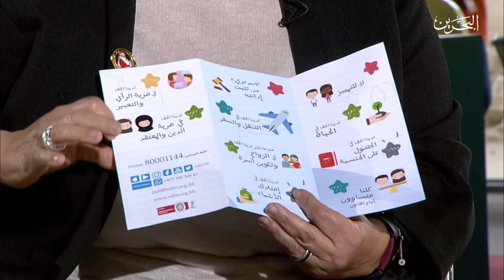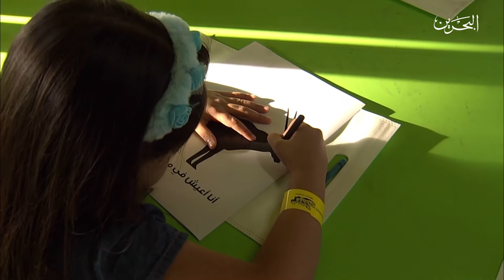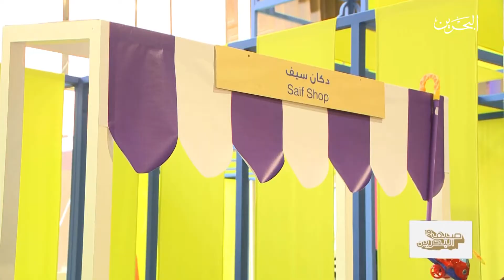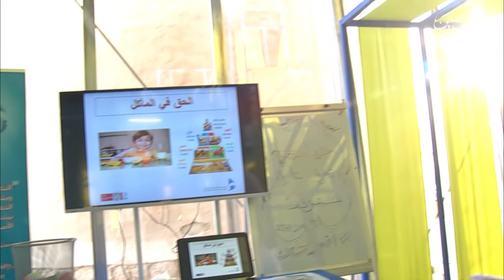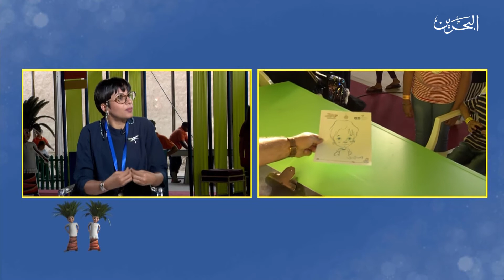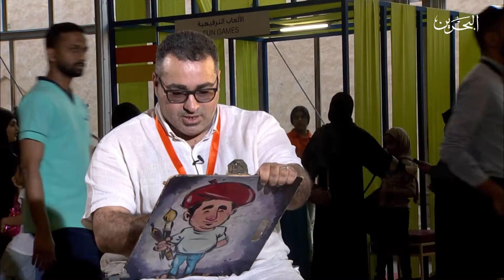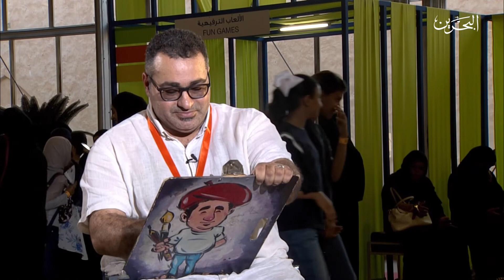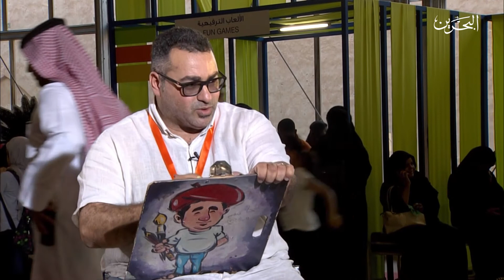صيف البحرين | 11-7-2019